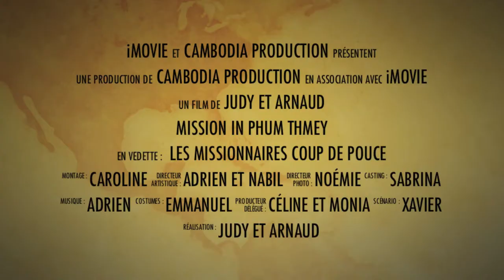CdP à Phum Thmey, Cambodge (été 2013)